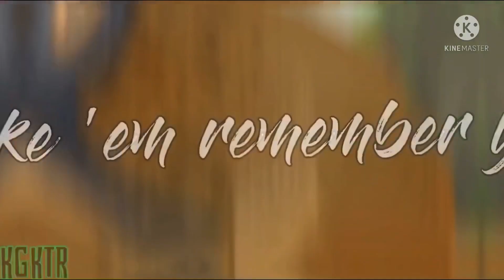Full Dinosaur MEP - Rise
Hello everyone !
I’m so happy about this MEP’s result.
Congrats everyone who participated !

Meet those wonderful editors !